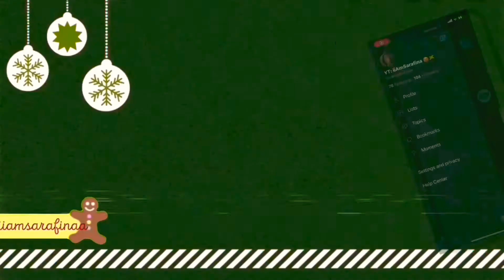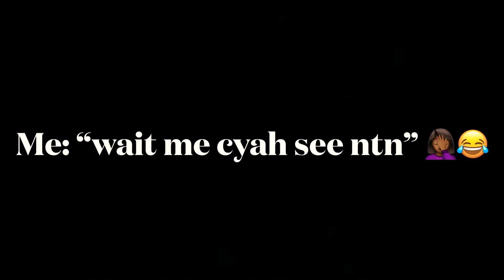DECORATING OUR CHRISTMAS TREE!! **Vlogmas Day16** || iiAmSarafina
- It's my favourite time of year ya'll !!

SO_PURE16